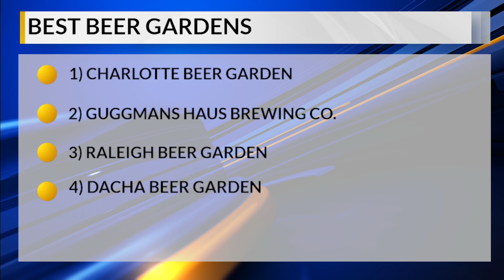Raleigh Beer Garden voted No. 3 out of 10 best beer gardens in the US